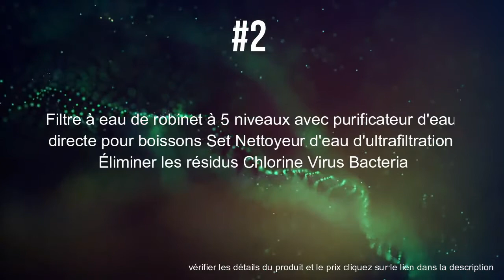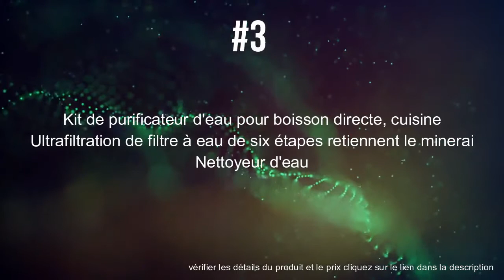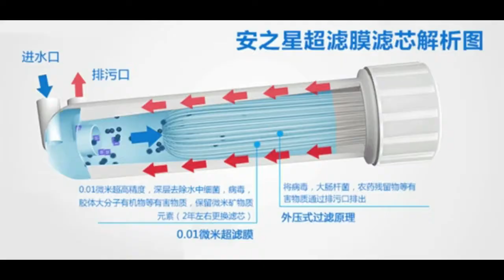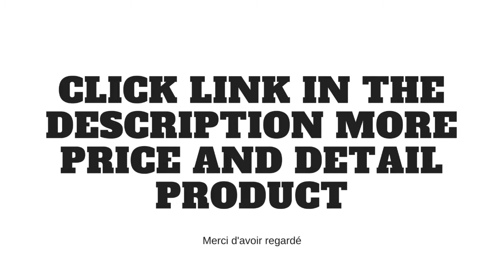Meilleur système de filtration d'eau pour la maison 2018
Vérifiez les détails du produit et les prix, cliquez sur le lien fourni ...

Purificateur d'eau de la santé des ménages RO 110-220V système de filtre à eau de ro Filtre au détail d'aquarium filtre à eau

Direct Drink Purificateur d'eau 5 Niv. Filtre Filtre à Eau Set Ultrafiltration Nettoyant à Eau Enlever Bactéries Virus du Chlore Résiduel

Purificateur d'eau de boisson directe Cuisine Filtre à eau en six étapes Ultrafiltration Conserver le nettoyant pour eau minérale

Épurateur d'eau domestique RO à 5 étages, eau de santé, système de filtre à eau ro, RO-5-75G sans filtre d'aquarium d'alimentation électrique

filtre à eau douche filtre à eau adoucisseur d'eau osmose inverse anion filtro under counter

merci de regarder cette vidéo est utile.